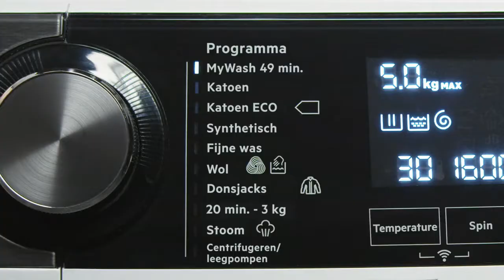Aeg L9FEN96BC wasmachine video | De Schouw Witgoed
Ontdek de vele voordelen van de nieuwe topmodel wasmachine van AEG. De L9FEN96BC is niet alleen heel fraai en ruim, maar biedt slimme oplossingen voor optimale reiniging en behoedzaam wassen van uw wasgoed.